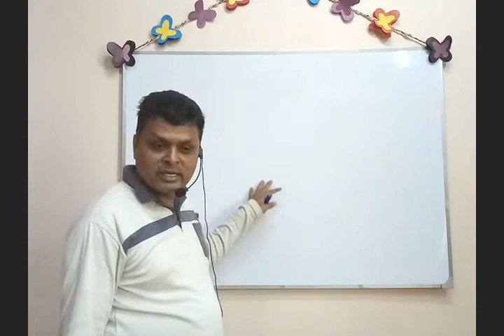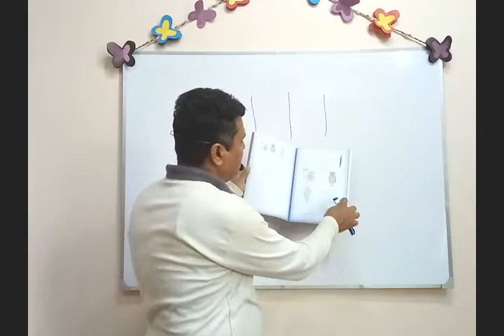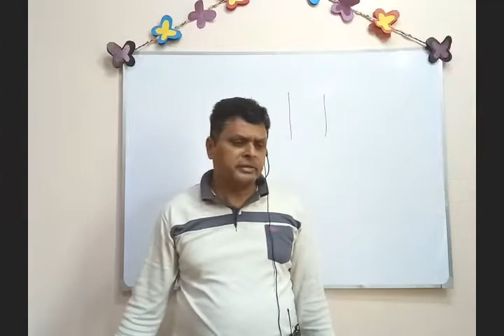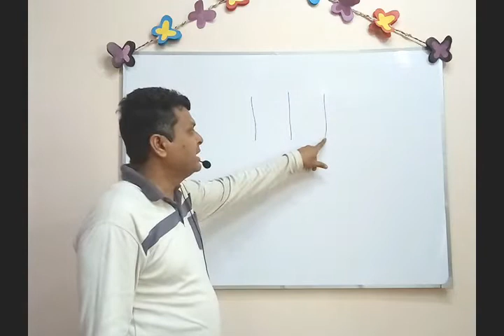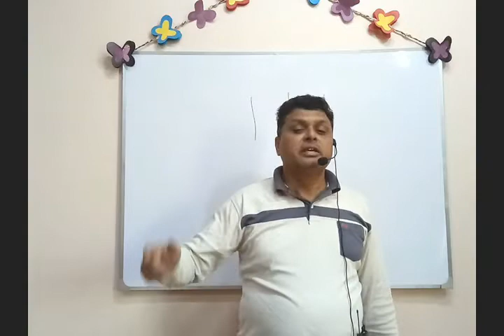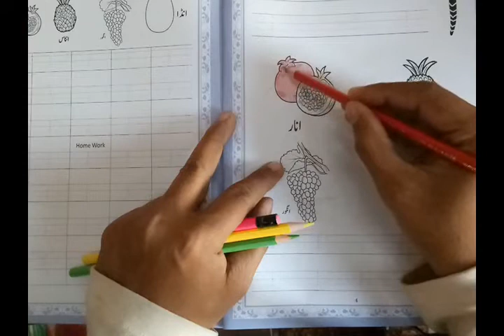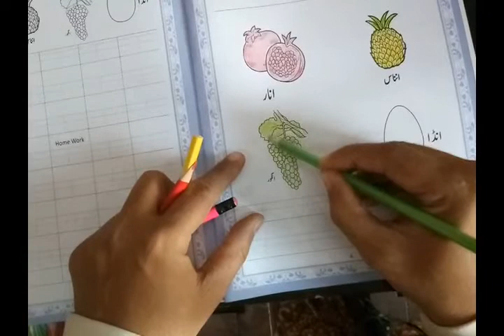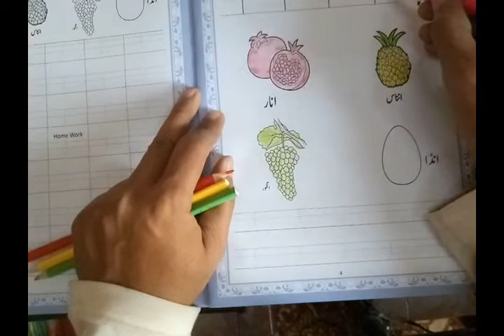Nursery Urdu 1